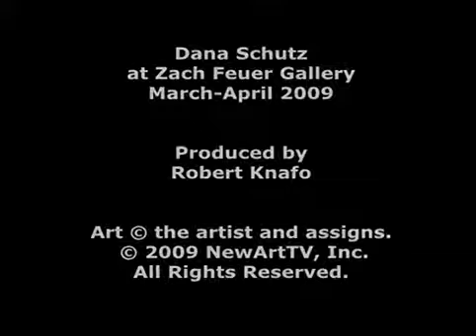Dana Schutz at Zach Feuer 2009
In her Spring 2009 exhibition at Zach Feuer Gallery, "Missing Pictures," Dana Schutz offers depictions of individual and group situations that "should be there but aren't there." A conversation with the artist in an exhibition walkthrough. Originally published 03/29/09 on NewArtTV.com. Produced by Robert Knafo.